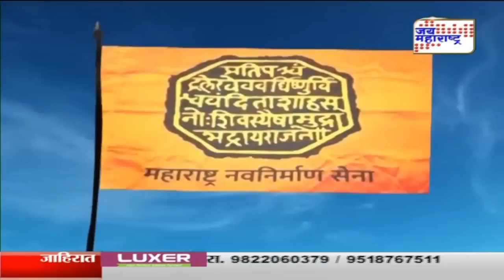Lakshvedhi | आता तुझी पाळी... | Marathi News